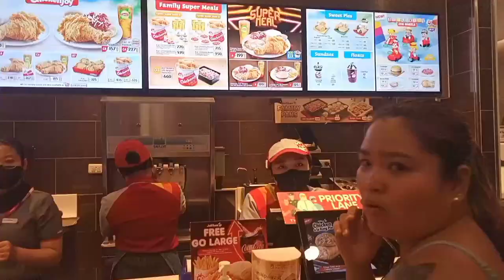February Vlog: Celebrating Christian's 10th birthday